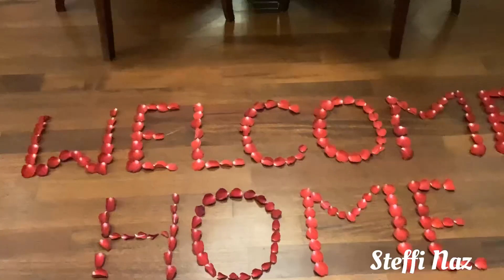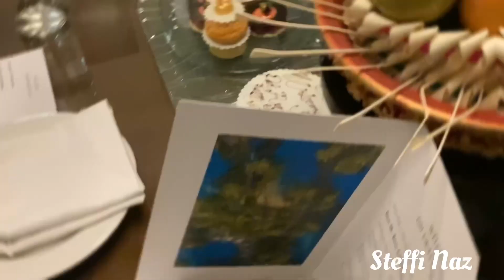LUXURIOUS HOTEL VILLA near Beach in NUSA DUA = BALI 🇮🇩@Steffi Naz 🏝️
Hello everyone = hope you are all good = today i gonna show you one of the Luxurious hotel villa near beach in Nusa Dua Bali - 1 bedroom with
Kitchen and maids room. Pool , cabana , 2 outdoor showers , outdoor massage table and lots of plants and trees .
Total size 520 m2.